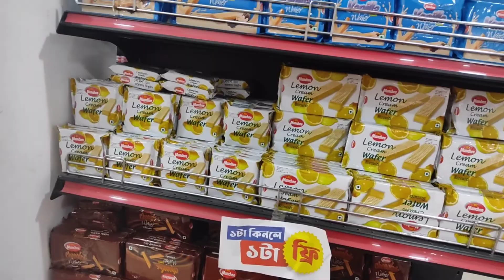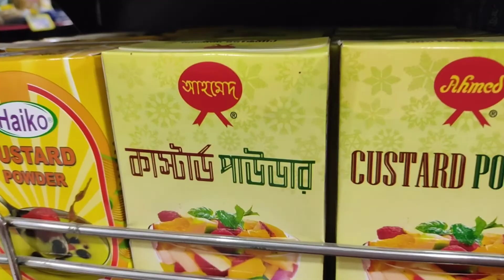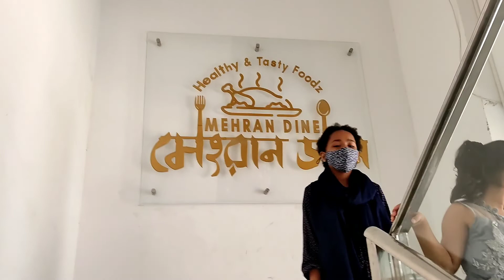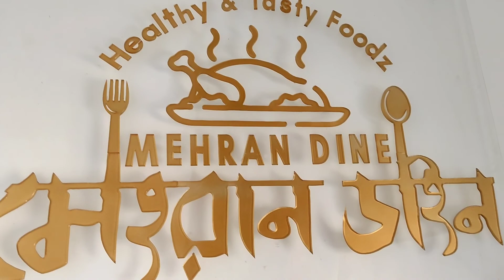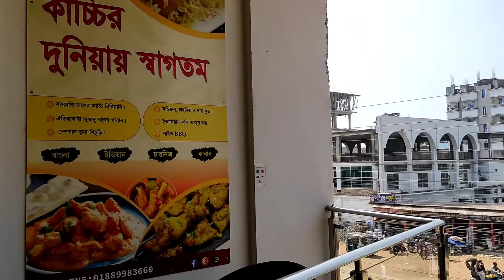স্বপ্ন এবং মেহরান ডাইন এই কিছুক্ষণ ঘোরাঘুরি@The unique sister's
স্বপ্ন এবং মেহরান ডাইন এই কিছুক্ষণ ঘোরাঘুরি@Theuniquesisters
Showpno_And_Meherain Diane_Traveling
Meherain Diane_Resturent
Meherain Daine_Noakhali
Shopno_Super market
The unique sister's